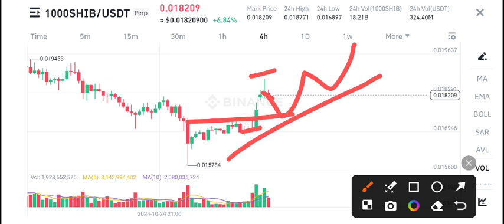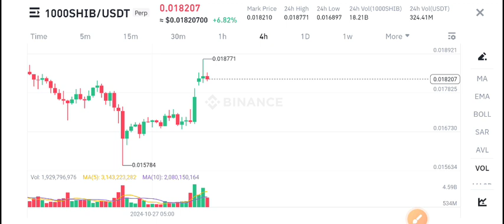Shiba Inu Urgent News Today! Shiba coin Price Prediction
Queries Solved:
1.  today target
2.  price today
3.  price prediction
4.  token today target